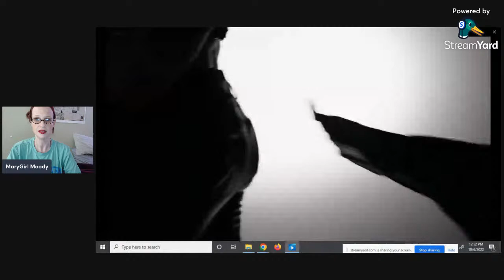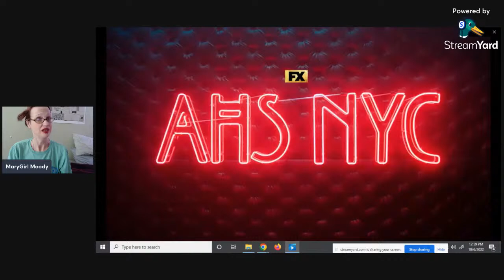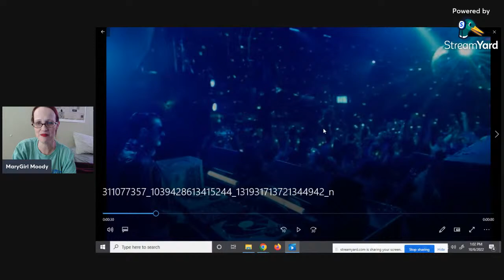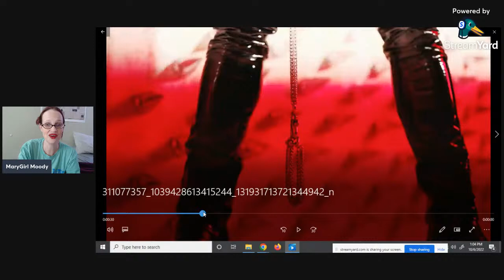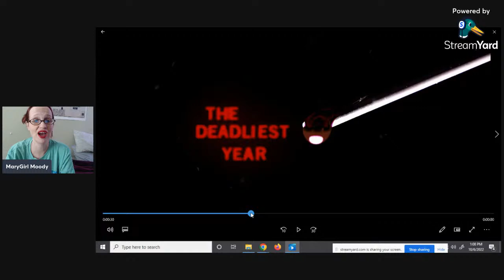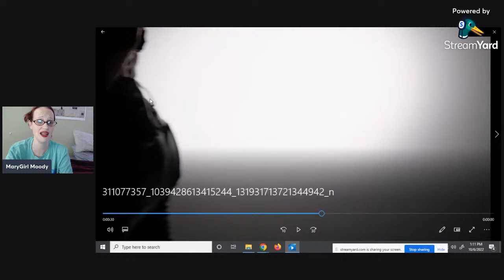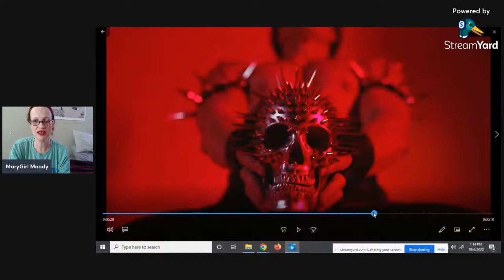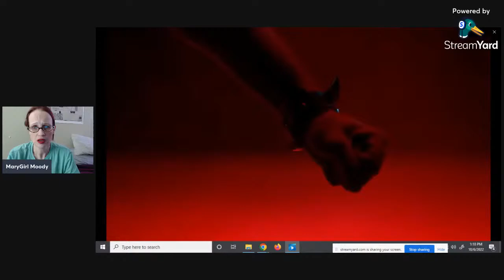AHS NYC BREAKING TEASER TRAILER!!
Jane Said